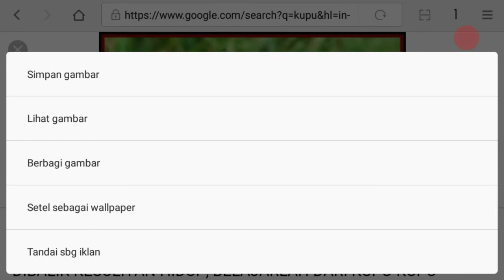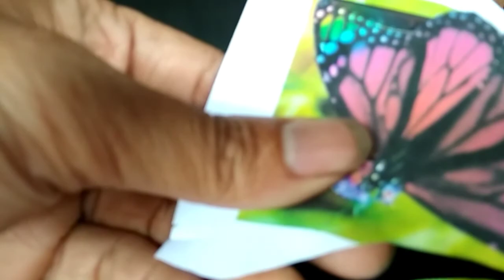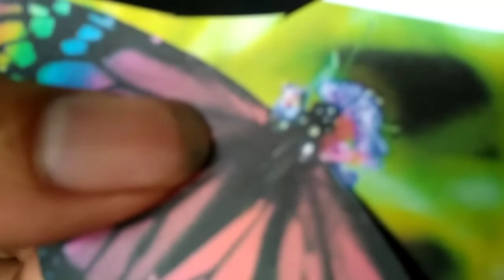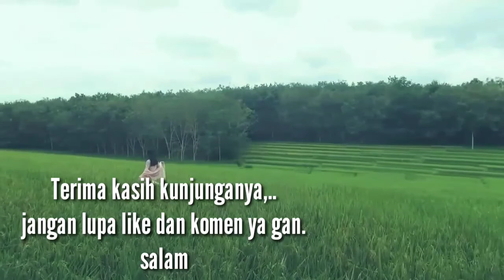Kupu-kupu cantik dari kertas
Bagi temen2 yg ingin hiasan kupu dinding tapi tanpa membunuh kupu-kupunya, silahkan simak saja vidio ini, semoga bermanfaat..
kerajinan tangan dari barang bekas,
Terima Kasih..